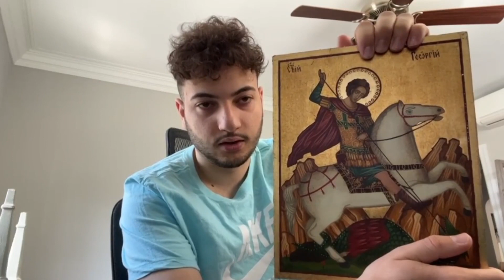George Reacts to How I Cook My $2 Steak - AsmongoldTV